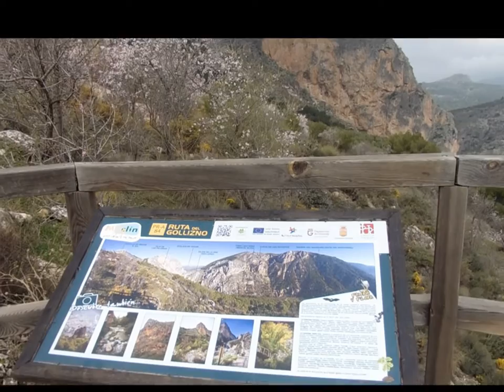Olivares - Moclin - Cueva Malalmuerzo 2017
Ruta de senderismo de especial belleza, visitaremos el castillo de Moclin, cuevas con pinturas rupestres y de Malalmuerzo, en nuestro regreso descansaremos en la fuente de Corcuela, continuaremos por el desfiladero por el Tajo de la Hoz donde pasaremos por el puente colgante. PARA VER LA RUTA EN EL BLOG PINCHA